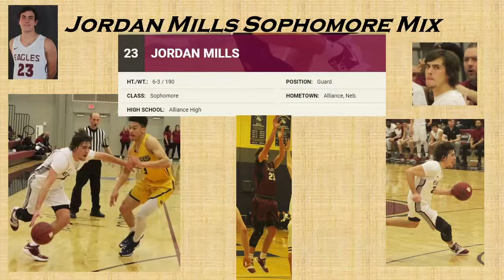Jordan Mills 2017-18 Chadron Mixtape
Jordan Mills - Chadron State College sophomore year highlights.
Chadron State College is in the Rocky Mountain Athletic Conference, and located in Chadron, Nebraska.